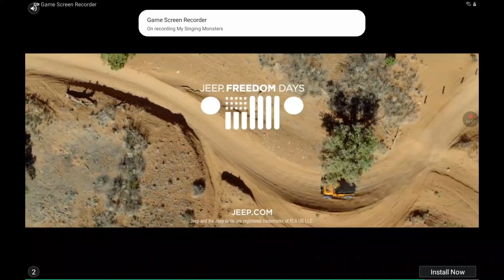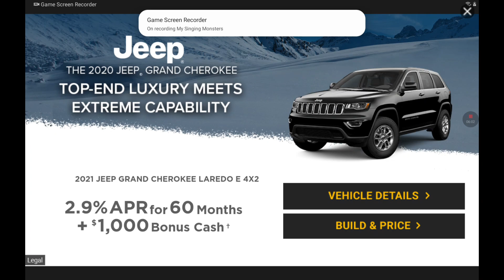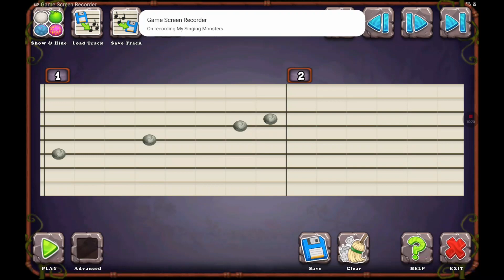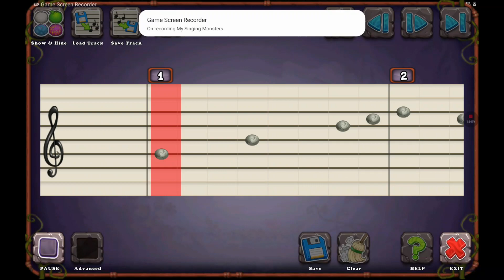MSM #2! (I bought cold Island 😖)